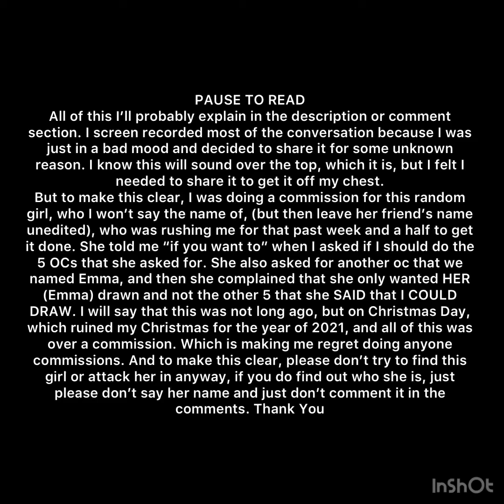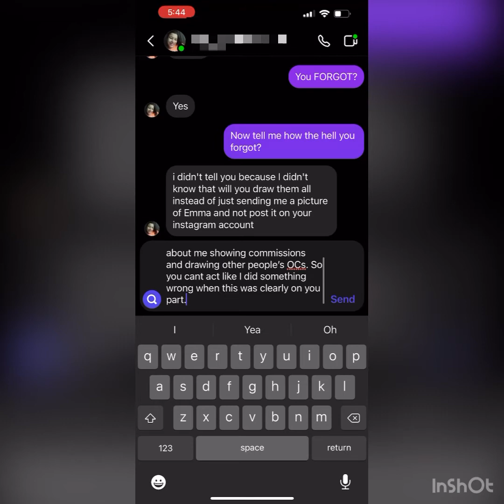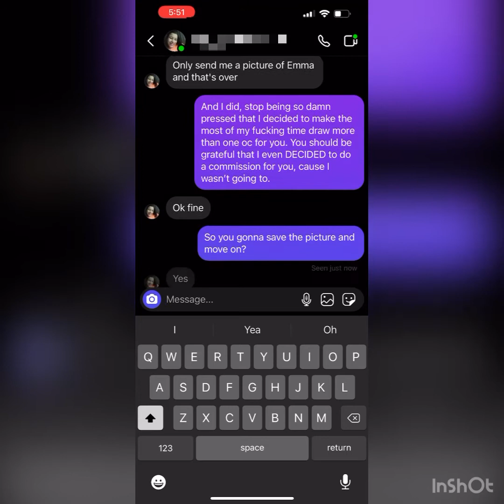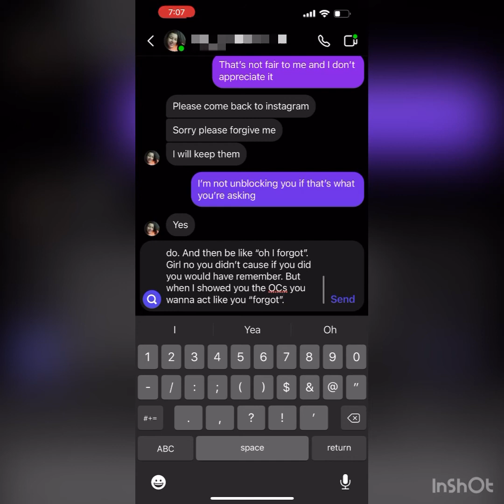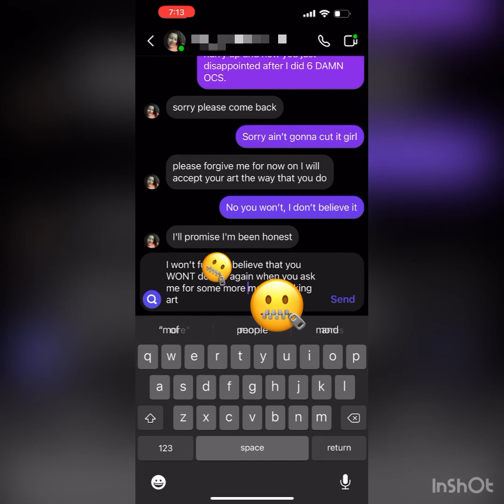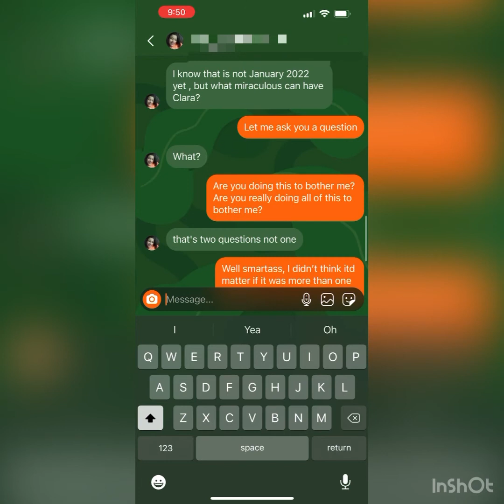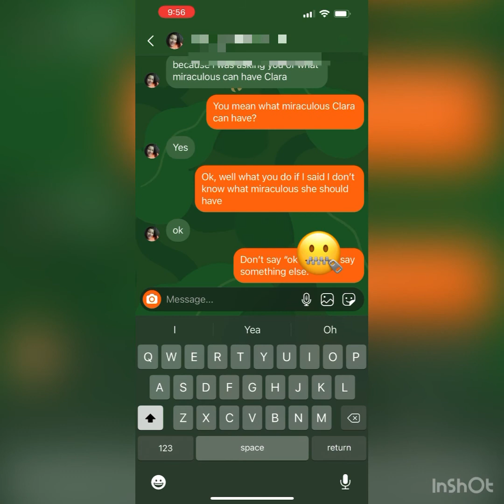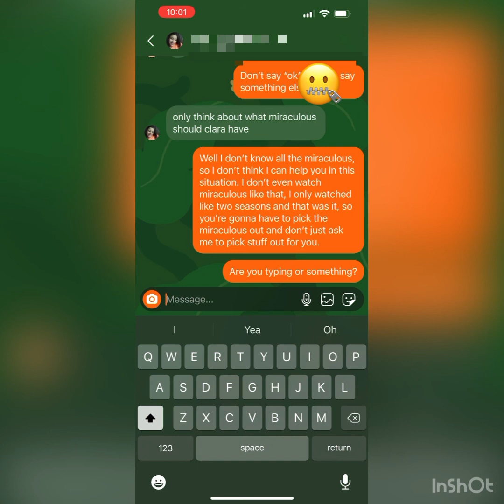Commission on Christmas Day | Please Read Description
To explain all of this, it started a week and a half before Christmas. I got a text on a Friday I believe and some girl asked me to draw some OCs, also making a list of the shows and movies she wanted the OCs to be from. I tried to understand what she was saying and agreed to draw whatever. I asked if I was supposed to draw the “5 OCS” that she had explained and showed me, which she said “if you want to”. And so I agreed to do ALL of them out of generosity.
       For the following next days I was working on her OCs, plus the one OC (Emma), that she mentioned after a while while I was texting her. So she then kept asking when I was going to finish Emma, which resulted in me lashing out on her because I was annoyed with her already asking me yesterday and the day before, which she, as always replies “ok”. With no context to what she really means so I get annoyed with that as well. I try to tell her that I WILL get her dang Emma done and will finish soon.
          So Christmas Day comes and I decide to post the artwork as she had asked me to draw. But a few minutes later she texts me mad bc I posted Emma AND the other 5 OCS that she had asked me to do. Saying she only wanted Emma done, which is when I tell her that she SAID “if you want to”. She wanted to act stupid like she didn’t say that and refused to scroll up to the part that she said it when I told her to. So I decided to block her after that because she was being stubborn and was mad that I didn’t post ONLY Emma. I don’t understand what her point was in being so mad about some damn OCs, like she could have just asked someone else to do the art, since she CLEARLY can’t draw whatsoever, and needs someone else to draw stuff for her.
         So then she goes crying on my main account talking about how sorry she is and will take the artwork, and I then unblock her and give her another chance. So now she keeps bugging me about MORE OCs even though I told her to WAIT till January. I know this seems over the top and dramatic which I agree is, but I just wanted to get this off my chest and explain that this whole thing would have been avoided if she just talked it out better. Just typing all this is giving me stress so I’ll get to uploading it. Just a disclaimer that I don’t want anyone to try and find her to attack her but just to not interfere if you do end up getting her name, plus her friend’s which I once again left “unedited”. So just please give the video a chance and just look at it. Sorry if your time is being wasted here reading this.